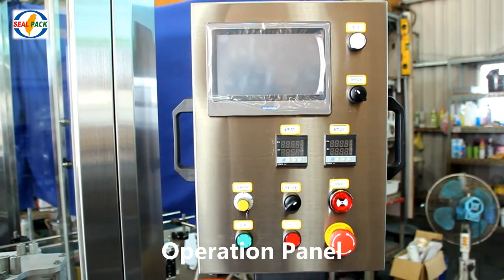優格充填封口機 SP-2202B - 捷輝機械有限公司 - ALLMA.NET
優格充填封口機 SP-2202B